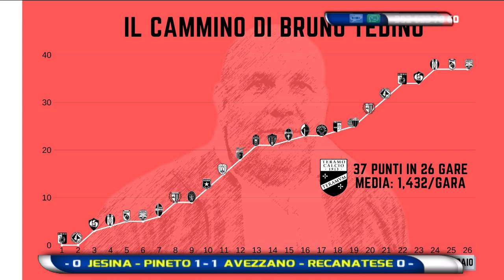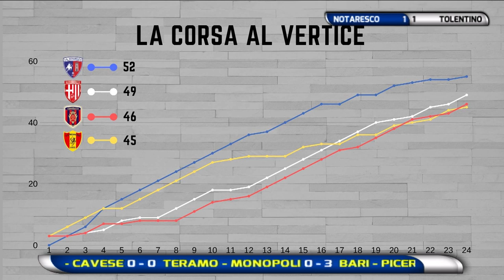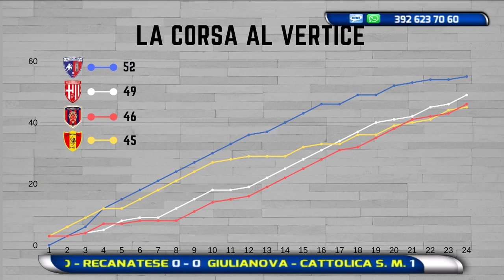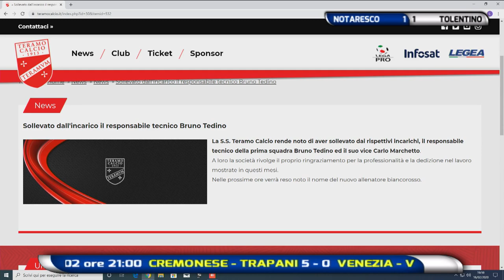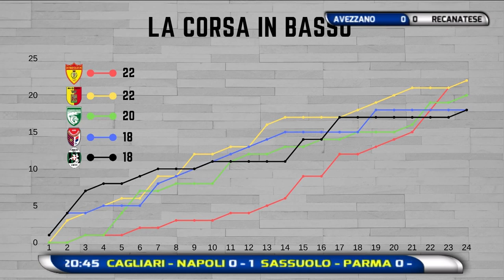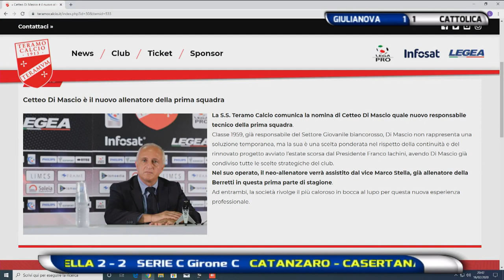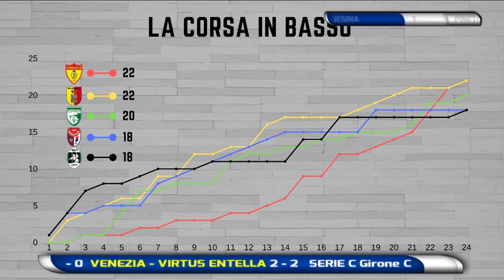Abruzzo del Pallone 25^ puntata del 16 febbraio 2020